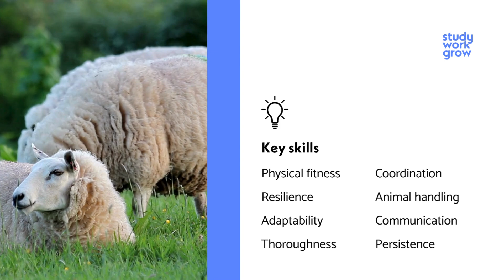How to become a Shearer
If you’re physically fit, enjoy working with animals, and are prepared to live and work in a rural setting, a career in shearing might be perfect for you.